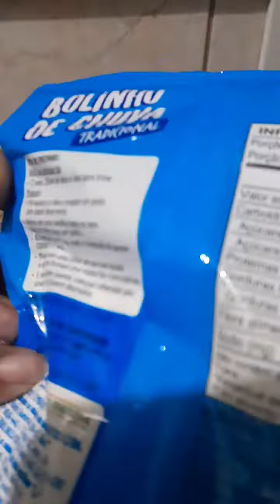Bolinho de chuva com banana (rápido e prático de fazer)